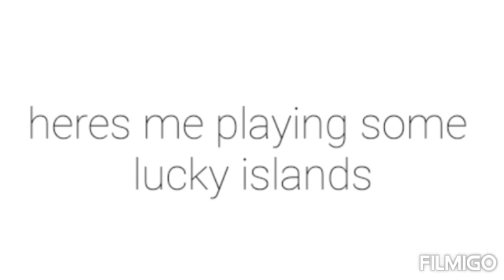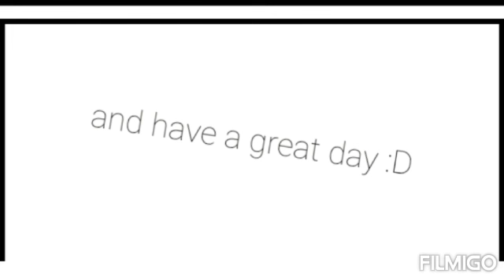The Funniest Lucky Block Montage Ever!!